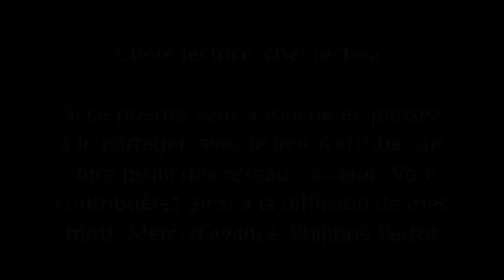Philippe Parrot : Poème contemporain lu n°173 : Salle des pas perdus